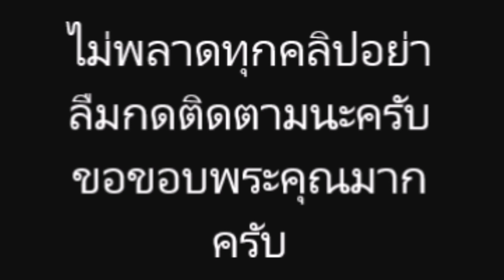โพสต์คลิป พร้อมเเคปชั่นว่า พี่ดีแลนโดนน้องเดมี่แกล้ง